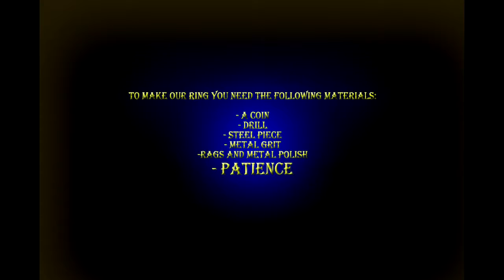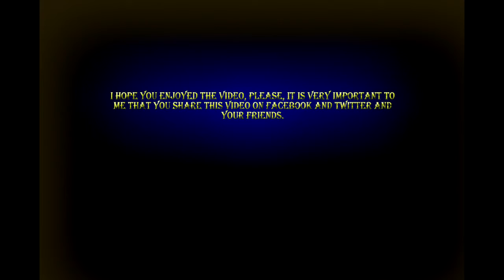How To Make a Ring with a Coin in home AMAZING